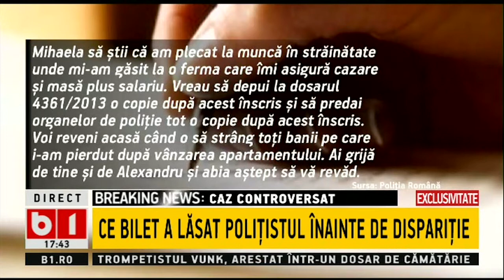Special B1 cu Luis Lazarus-CAZ CONTROVERSAT, POLITIST SECHESTRA INTR-UN SPITAL DE PSIHIATRIE P3/3